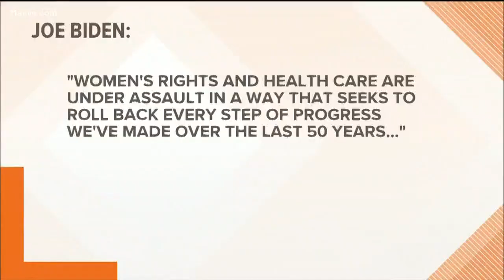Former VP Joe Biden to reverse his stance on federal funding for abortion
After two days of intense criticism, Democratic presidential candidate Joe Biden reversed course Thursday and declared that he no longer supports a long-standing congressional ban on using federal health care money to pay for abortions.